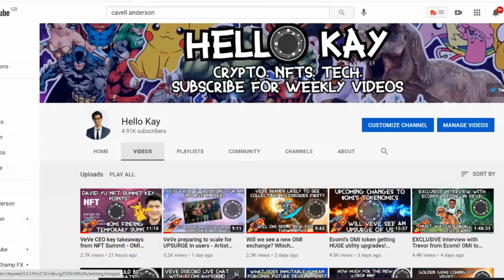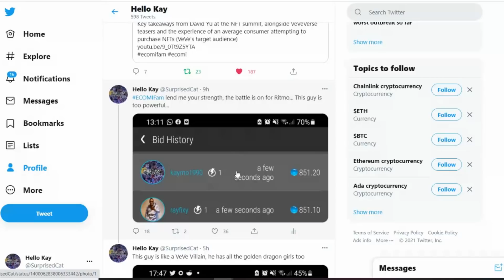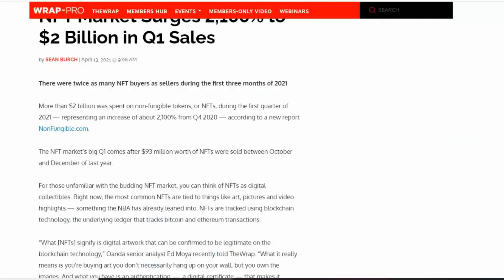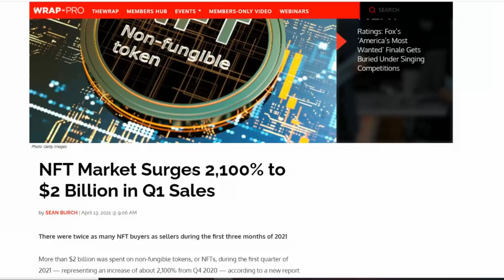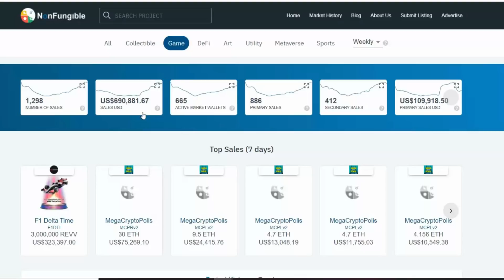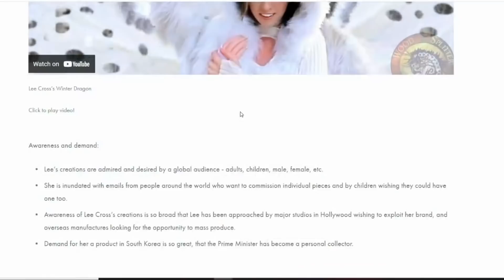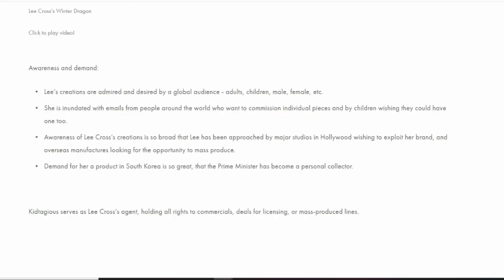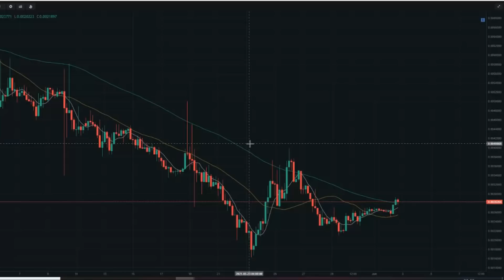VeVe could be the biggest player in NFT gaming - will this cause mass adoption for OMI?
🍾💎😸 BrockmcBlockchain 😸💎🍾
💍🎸💎👌 Adam Awesomeface 👌💎🎸💍
🎂 NFT Grandpa 🎂
🎯🤖The Cryptoverse🤖🎯
🎵Nicole Smith🎵
🍾Munawer Sha🍾
🤴🏻CryptoManiac🤴🏻
👻chestttnuttt👻
🔥👑All chat gaming👑🔥
🎄IvanTheTerrible🎄
👐LoriWalkingFeather👐
🙌VeVeWiki🙌
💣Puddin Cheeks💣

VeVe NFT prices have been increasing across the board, NFTs are becoming a better way to diversify outside of other assets. Here's an analysis into some of the NFT niches and how Ecomi can leverage them for OMI's growth.